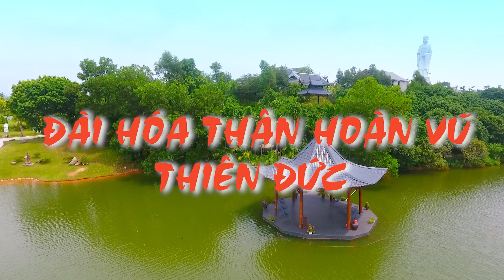[CorporateVideo] Giới thiệu Công Viên Nghĩa Trang Thiên Đức | Domino Film